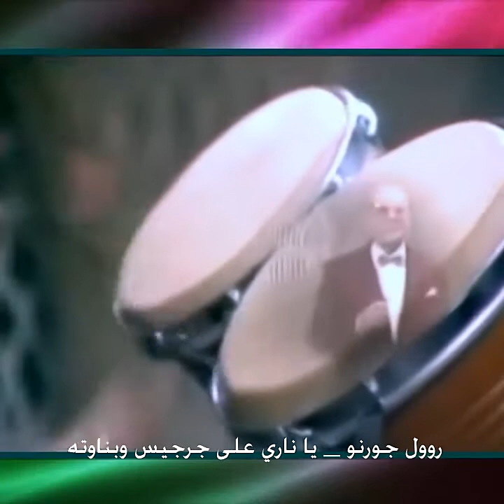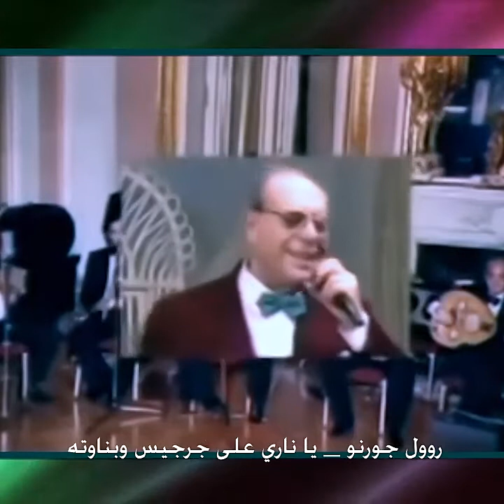رؤول جورنو يا ناري على جرجيس و بناويته